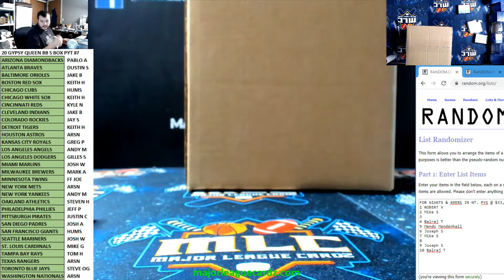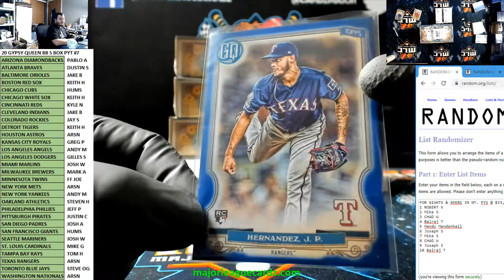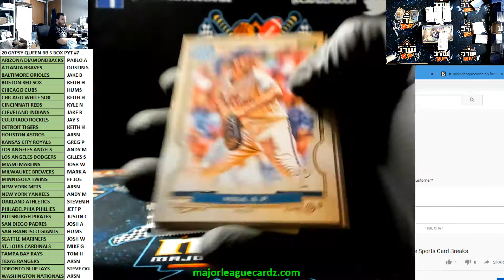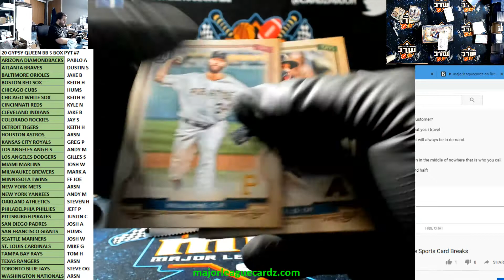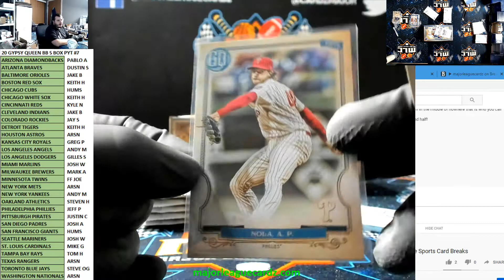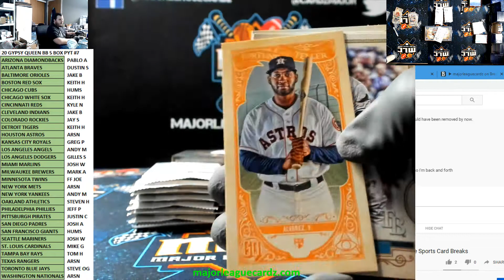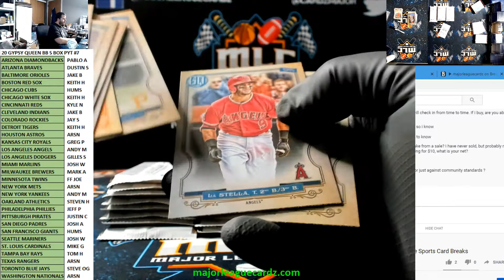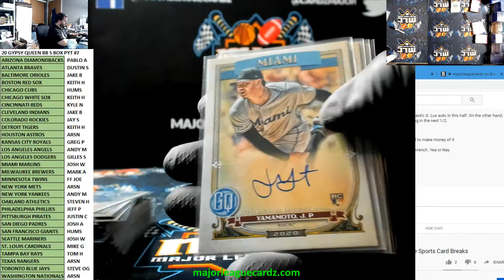2020 TOPPS GYPSY QUEEN BASEBALL 5 BOX HALF CASE PYT #7